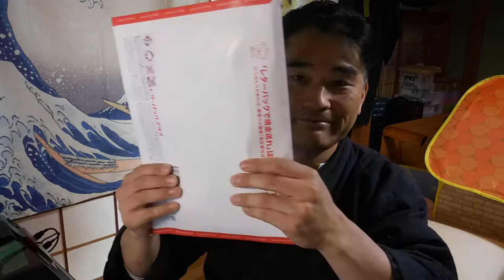【隠居TV】「また買った！」デジカメクールピクスS6900